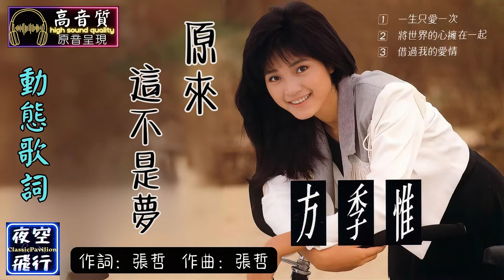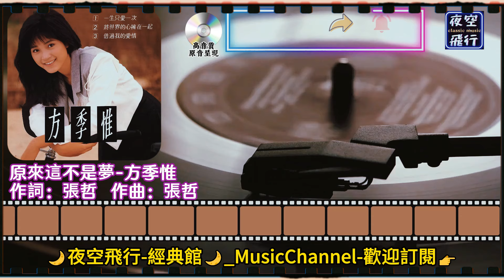方季惟-原來這不是夢 [動態歌詞] Lyrics [高音質] 詞：張哲 曲：張哲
我沒有欺騙自己的眼睛
在我需要你的時候

眼中多一些溫柔
我沒有掩飾自己的心情
在你離開我的時候
心中多一份憂愁
我沒有停止心跳的節奏
在你回頭看我的時候
心中不停地顫抖
我沒有擦乾臉龐的眼淚
在你揮手離別的時候
掩不住我內心的傷痛
噢 原來這不是夢
一次一次的離愁在我的眼前顫動
噢 原來這不是夢
別讓所有的思念佔有內心傷口
噢

眼中多一些溫柔
心中多一份憂愁
心中不停地顫抖
噢 原來這不是夢
噢 原來這不是夢
噢